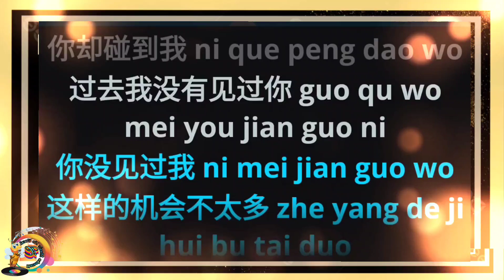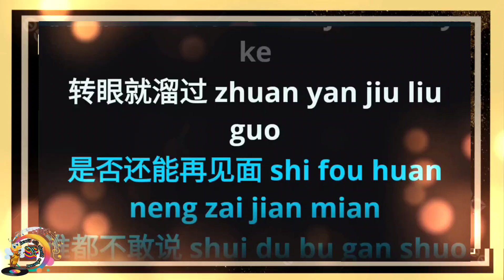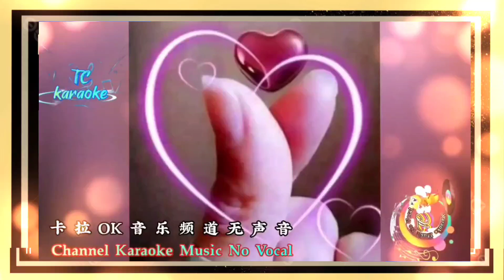Qiao He 巧合 ~ karaoke no vocal ~ 陳思安 Chen Si An (female)